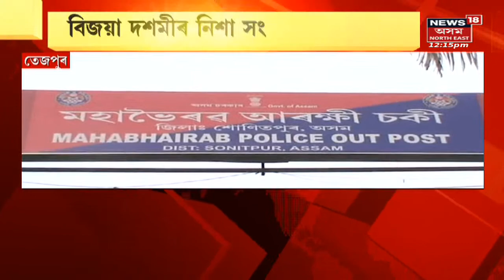Mid Day 18 | দুপৰৰ সংবাদ : 7 October, 2022 | Northeast News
0:00 Intro
0:10 তেজস্বিতাৰ মৃত্যুত কি মন্তব্য ভূপেন বৰাৰ। লগতে চাওঁক দিনটোৰ বহু গুৰুত্বপূৰ্ণ খবৰ |